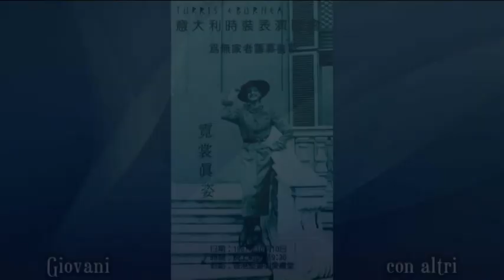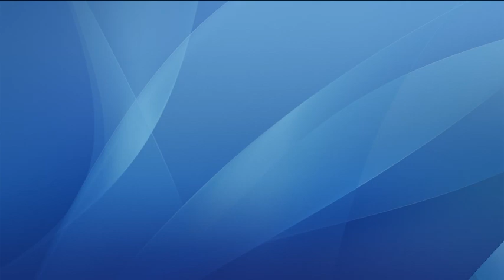Turris Eburnea Italiano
Turris Eburnea
Moda e Amore in Passerella